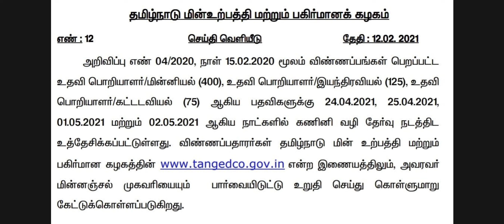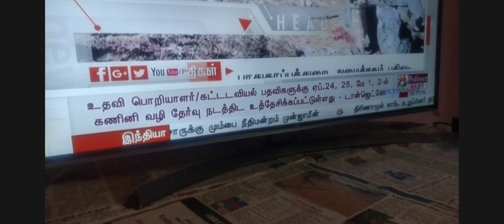TANGEDCO AE Exam Date II FIELD ASSISTANT Application Date II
VaiGai Tech